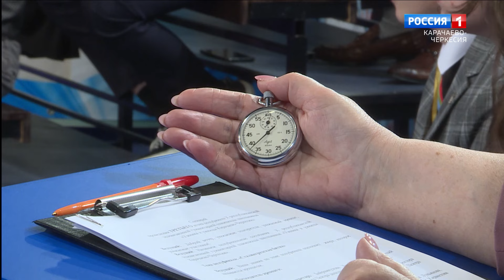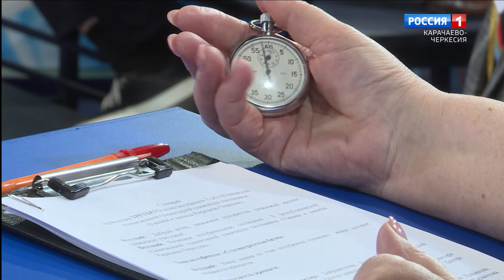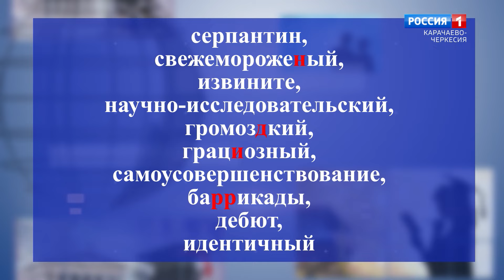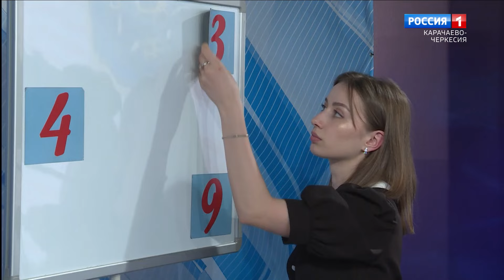Умники и умницы 2023 (полуфинал 10-го сезона, третий агон)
Умники и умницы Карачаево-Черкесии 2023. Полуфинал десятой республиканской олимпиады школьников, 3-й агон